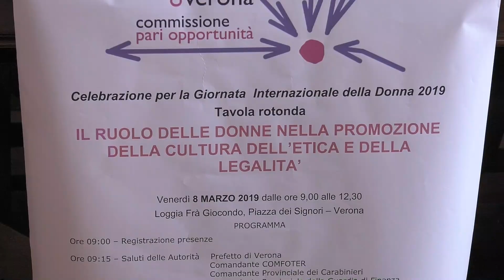Donne e promozione della legalità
Questa mattina si è tenuto a Verona il Convegno promosso dalla Commissione Pari Opportunità della Provincia. Al centro della tavola rotonda, moderata dal giornalista Stefano Filippi, c’è stata l’esperienza delle donne al vertice delle Istituzioni a Verona e l’impegno per la promozione della cultura, dell’etica e della legalità.

Elena Fecchio
Studentessa Liceo ‘Medi’ – Villafranca Vr

Silvia Zenati
Presidente Commissione Pari Opportunità Prov. Vr

Antonella Magaraggia
Presidente del Tribunale di Verona